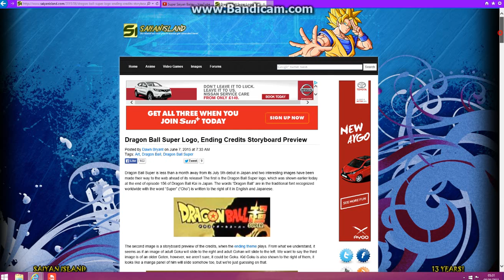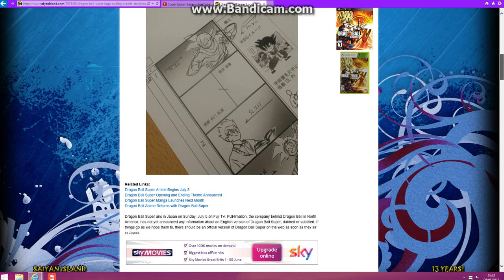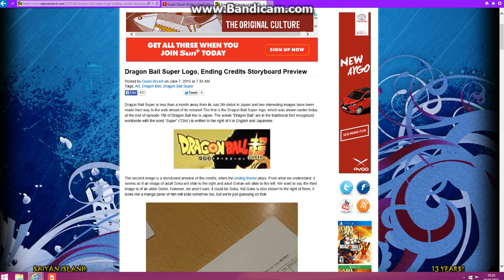Dragon Ball Super Logo, Ending Credits Storyboard Preview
please like commet and sub.follow me on my instagram accounts Realist_Richardson and Dragonballxgt and add me on my psn Supersaiyanbaile.follow me on my twitch bwing01.check these awesome people Charlie j taamoto killtriggergaming blacksaiyan gamer hydro gaming and haribo gaming.check out my second channel more super saiyan bailey,get partered with tgn today.if you want to see videos like this check out unrealentgaming thecodbrothersgaming / super saiyan paul fatalbrotherhood thundershot69 rhymestyle dbzanto and anime games online.